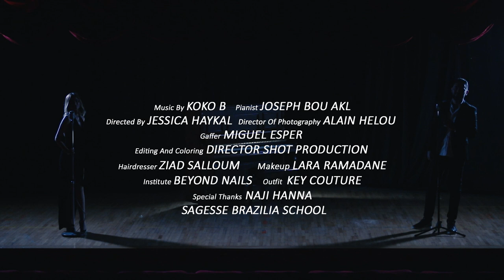𝗠𝗼𝘂𝗵𝗲𝗺 𝗝𝗲𝗱𝗱𝗮𝗻 مهم جدا - حسين الجسمي | 𝗔𝗻𝗮 𝗪𝗲𝘆𝗮𝗸 أنا وياك - زياد برجي 𝗖𝗼𝘃𝗲𝗿 𝗕𝘆 𝗔𝗻𝘁𝗵𝗼𝗻𝘆 & 𝗖𝗵𝗿𝗶𝘀𝘁𝗲𝗹𝗹𝗲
Cover Song for the Singers Hussein Al Jassmi & Ziad Bourji !
𝗛𝘂𝘀𝘀𝗲𝗶𝗻 𝗔𝗹 𝗝𝗮𝘀𝘀𝗺𝗶 :  "Emirati singer who is well known in the Middle East"
𝗭𝗶𝗮𝗱 𝗕𝗼𝘂𝗿𝗷𝗶 : Lebanese Singer, Actor, Composer and Lyricist.
Special Thanks to Najihanna
Pianist: Joseph Bou Akl
Direct by: jessyhaykal11 Director Shot
Director of photography: Alain Helou
Gaffer: Miguel G. Esper
Location: Sagesse brasilia